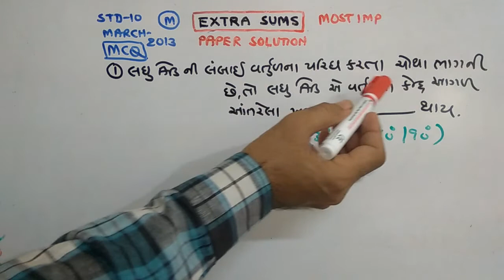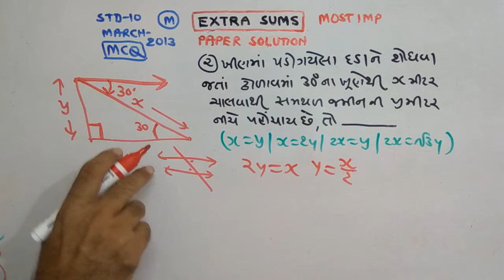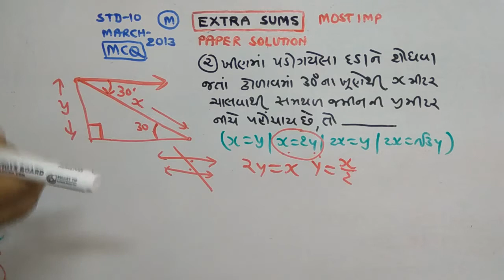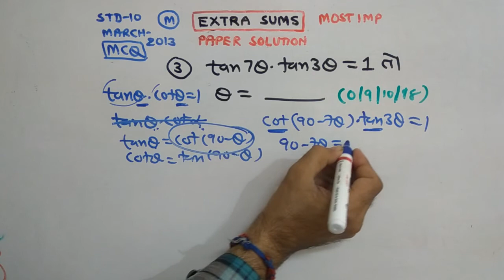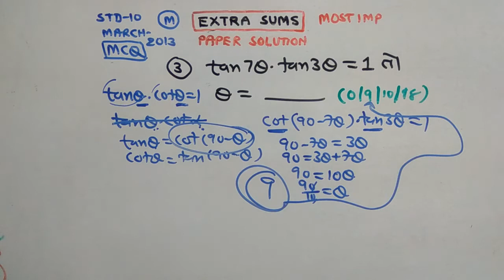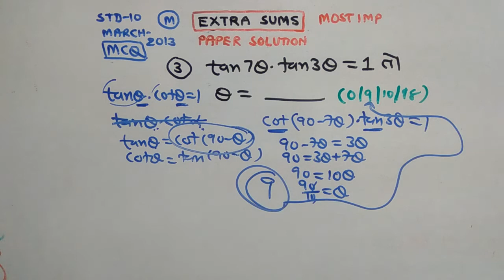STD-10 | BOARD PAPER SOLUTION | MARCH -2013 |PART-54 | MATHS| NDC SMART WORK | JAYESH VAGHELA